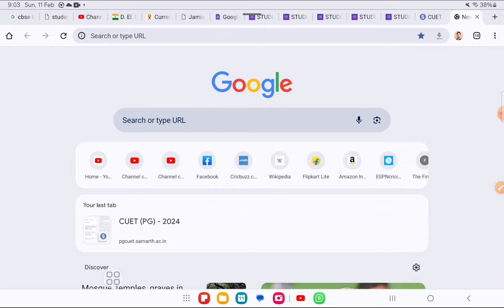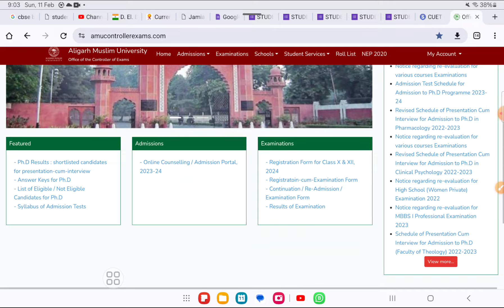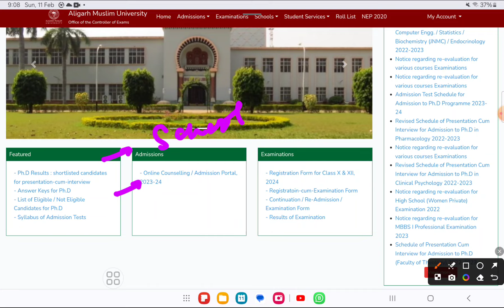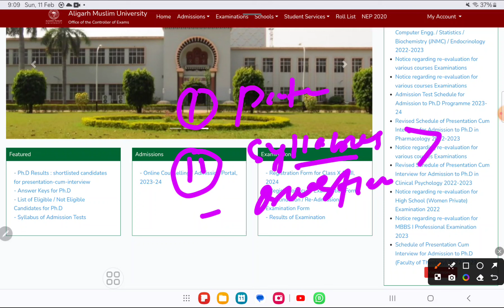AMU School Entrance Exam 2024 AMU Application form 2024 Aligarh Muslim University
For crash course

For AMU JMI

 11th & Diploma

1) Jamia millia islamia Entrance Test Paper
 ( UG, School, Diploma & CUET Entrance Paper)👇👇👇👇

3) Studentsinfo Official telegram link

     Jmicoe.in